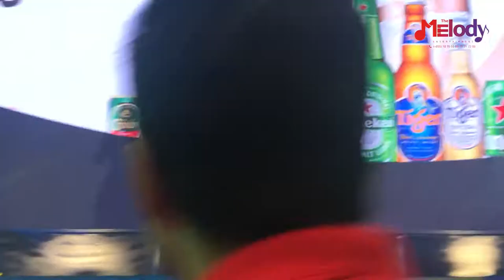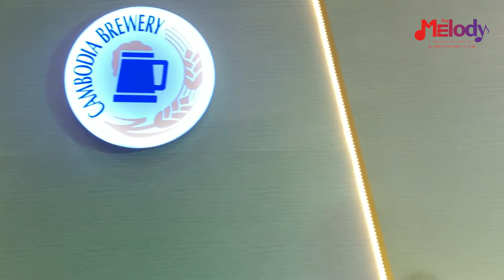វី​ ឌី​ណែត​ កញ្ញា​ I will Always Love You